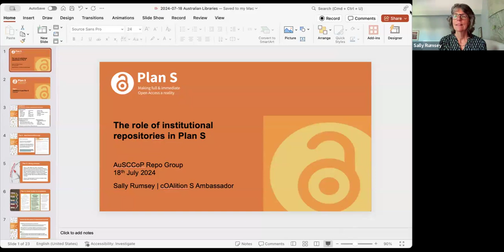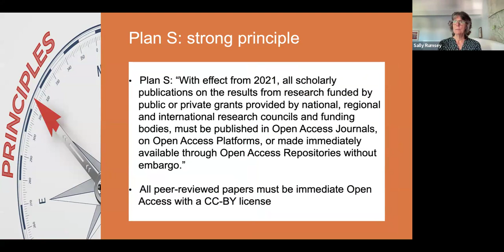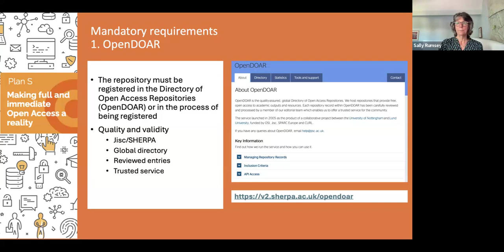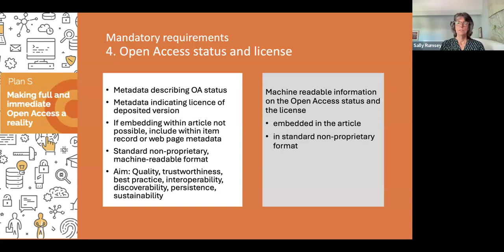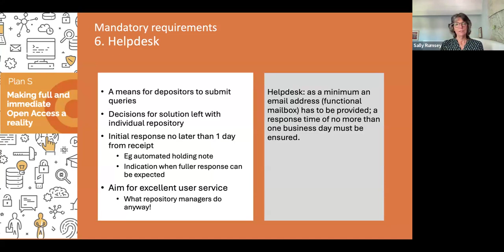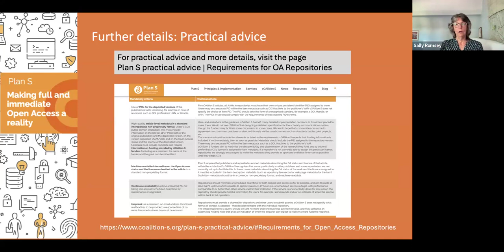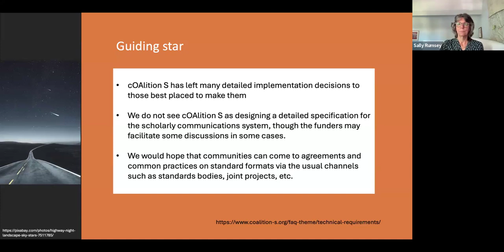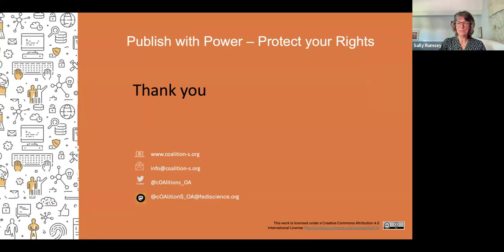The role of institutional repositories in Plan S: a conversation with Sally Rumsey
The role of institutional repositories in Plan S

The Australian Scholarly Communications Community of Practice Repositories group hosted this webinar with Sally Rumsey, cOAlition S ambassador, on metadata standards in Plan S.

18 July 2024, 6pm AEST

Sally Rumsey was, until July 2022, Jisc’s OA Expert working as support for cOAlition S in all areas covered by Plan S, especially the Plan S Rights Retention Strategy. Prior to that, she was Head of Scholarly Communications & RDM, Bodleian Libraries, University of Oxford. There she managed the University’s repository service for research outputs, Oxford University Research Archive (ORA and ORA-Data She was previously e-Services Librarian and manager of the repository at the London School of Economics, and has now mainly retired.